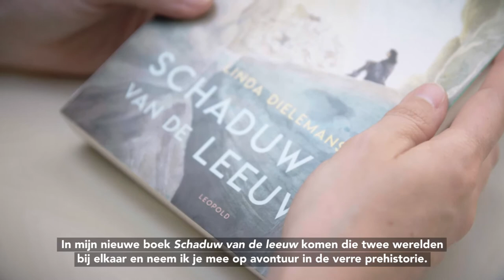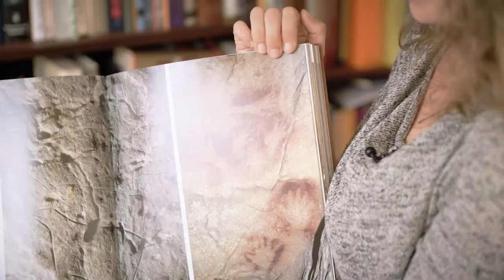Op bezoek bij Linda Dielemans van 'Schaduw van de leeuw'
Geïnspireerd door grotschilderingen van tienduizenden jaren geleden voert Linda Dielemans je mee naar de verre prehistorie.

28.000 jaar geleden. Gewapend met niets dan haar speer reist Joeni over de eindeloze vlakte, waar de wind altijd waait en waar mammoeten, rendierkuddes en grottenleeuwen leven. Verstoten door haar stam gaat ze op zoek naar de waarheid achter haar dromen, die voorspellen wat komen gaat, soms met rampzalige gevolgen...

Schaduw van de leeuw - Linda Dielemans - ISBN 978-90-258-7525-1 - vanaf 11 jaar - € 15,99